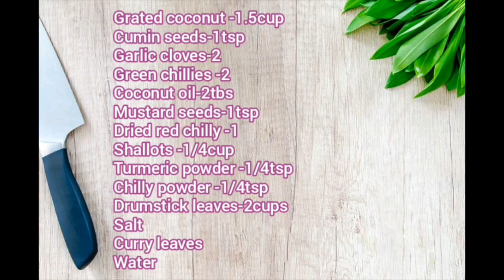നാടൻ മുരിങ്ങയിലകറി|Kerala Style Drumstick Leaves Curry|Muringayilla Curry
Muringayilla is a traditional Kerala dish which is not only nutrtious but also a delicious curry.. Muringayilla/Drumstick leaves are excellent source of many vitamins and have good medicinal value. This is one of my favorite curry which always brings me back to childhood days.